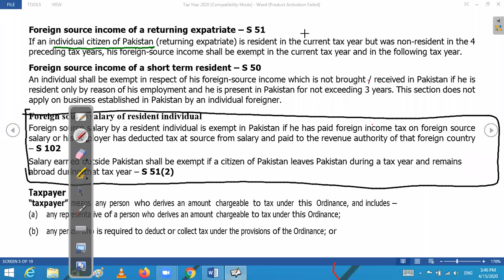CAF 06 Principles Of Taxation Lecture 07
Geographical Source Of Income